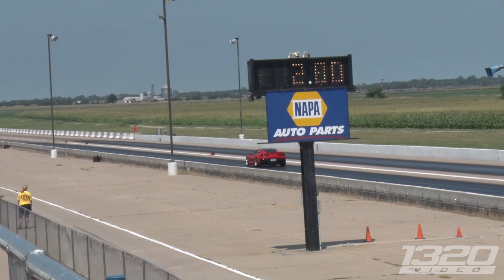Stick Shift Slayer - Stangkilr's Procharged C7!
Ethanol can unlock hidden power! Justin Kieth aka "Stang Killer", (Co Owner of the presenting sponsor, Street Car Takeover) isn’t new to this concept, as he uses the benefits of the cornbred fuel to blaze his way down the strip of Kearny Raceway Park!  Amidst the challenges of organizing and coordinating classes, as well as Announcing the entire event, Justin managed to find time to squeeze a few runs in and ended up earning himself a well deserved reward at the end of the day as he took home the title of Stick Shift King!
1320Video provides the BEST street car videos from around the world! Drag Week, Streetcar Takeover, King of the Streets, Texas Invitational, Stockholm Open and a number of No Prep races to name a few! On our channel, you will see anything from a 2000+hp  twin turbo Lamborghini Gallardos to 800+hp four cylinder Toyota MR2s! Car racing is a true adrenaline rush, and we’re here to deliver the most INSANE content on the web! Car crashes, turbocharged street cars, illegal street racing, busted by the police, Street Outlaws…you name it, we’ve got it!